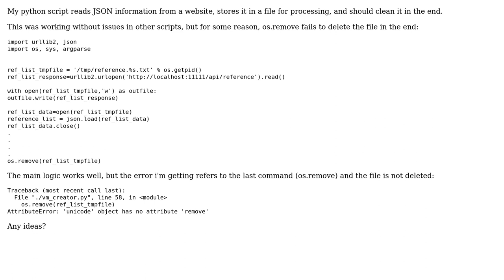Python os.remove failure (unicode object?)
With thanks & praise to God, and with thanks to the many people who have made this project possible! | Content (except music & images) licensed under CC BY-SA | Music | Images & others | With thanks to user miitak user Daniel Roseman and the Stack Exchange Network Trademarks are property of their respective owners. You are responsible for your own actions.